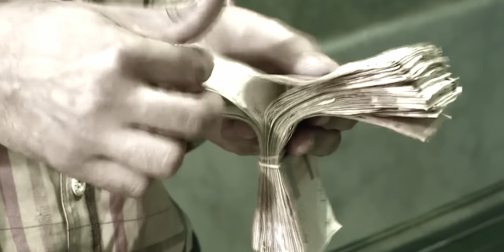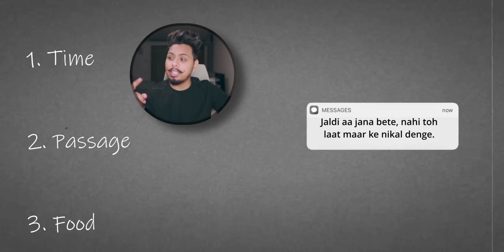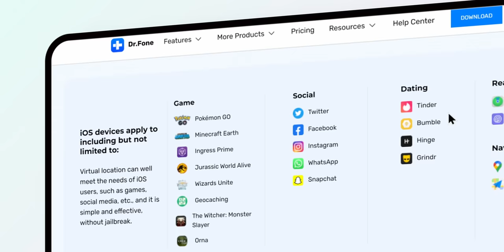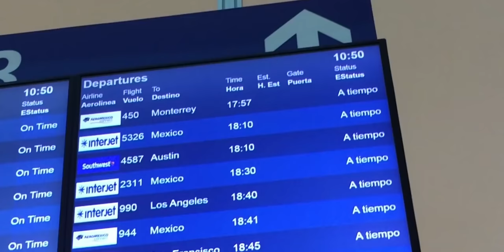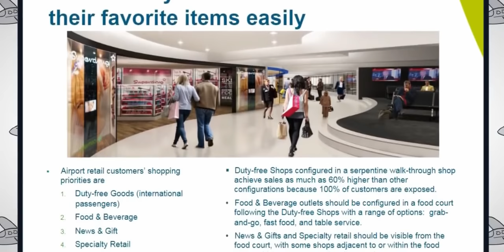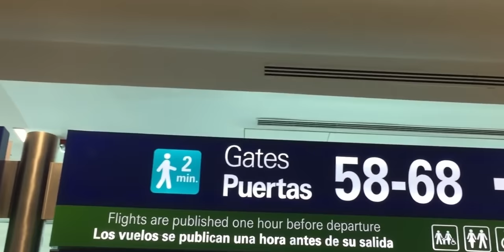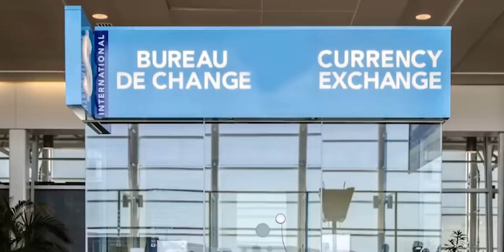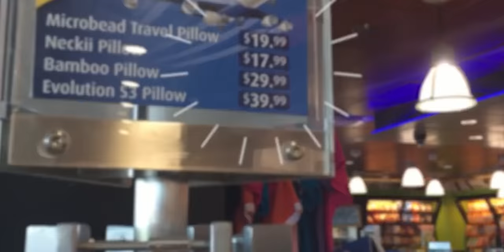Dark side of Airports| Airports का काला सच | EXPOSED | [4K]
Wanna Location Changer to protect your privacy? Try Dr.Fone - Virtual Location

Wondershare Dr.Fone - Virtual Location (iOS/Android) 1-Click Location Changer
• Teleport GPS location to anywhere with one click.
• Simulate GPS movement along the route you draw.
• Joystick to simulate GPS movement flexibly for more fun in AR games.
• Works with location-based apps like Pokémon GO, Snapchat, Ins, etc.
• Fully Compatible with the latest iOS 16 and Android 13.
Airports earn money in form of rent. Few typical service providers who operate in Airports are as below: (1) Restaurants & Retail: They pay a fixed amount of rent to airport to operate within the airport premises